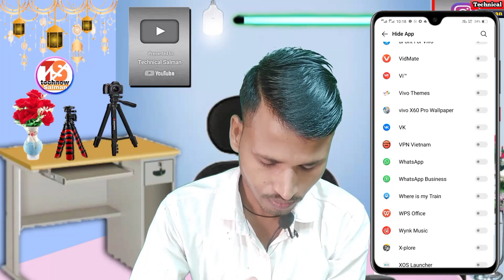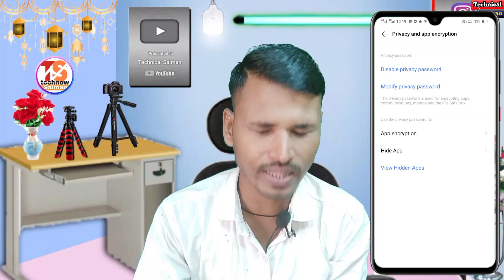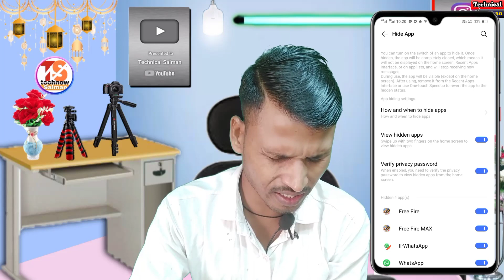How To Hide App setting On Vivo y20t | Vivo y20t App Hide Setting Hidden App Kaise use Kare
Aaj ki video mein Vivo y20t phone mein hide apps setting ke bare mein bataya hun app hide kaise kare Vivo y20t app hide setting hidden app
How to hide app setting on Vivo Y20t
Vivo y20t application Kaise chhupaye
Vivo y20t lock screen hide app setting

0:00 intonation
1:39 Vivo y20t application hide kaise kare
4:18 app hide setting on Vivo Y20t phone mein